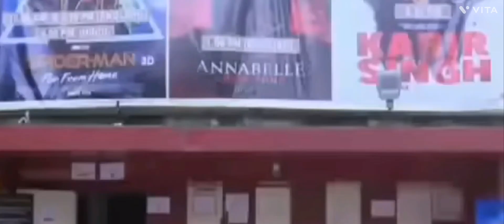KK MOHAN COMEDY behari outpost🤣🤣